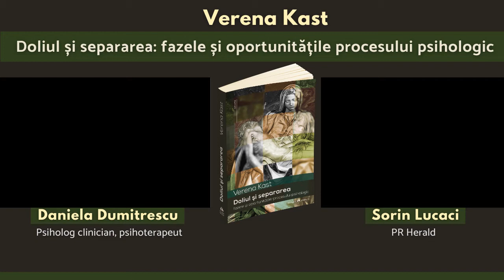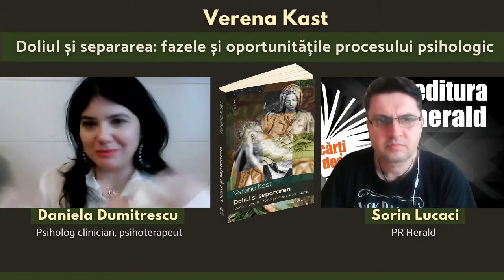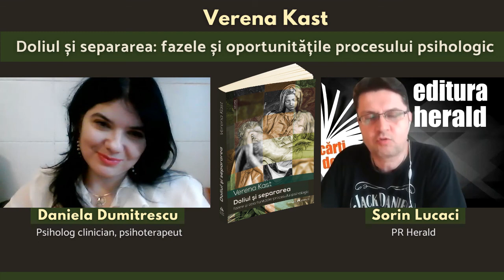Daniela Dumitrescu - Doliul și separarea, Verena Kast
Daniela Dumitrescu (psiholog clinician, psihoterapeut) și Sorin Lucaci (PR Herald) discută despre noul titlu lansat în colecția Jungiana - „Doliul și separarea: fazele și oportunitățile procesului psihologic, Verena Kast.

Prin această fenomenală lucrare, Verena Kast, renumit psihoterapeut de orientare jungiană, a reușit să readucă jelirea, travaliul de doliu, pe făgașul normal al vieții noastre psihice, pentru a-și urma cursul natural. Dintr-un proces ambiguu și extrem de dureros, care ne zdruncină existența și întreaga concepție despre noi, lume și viață, autoarea construiește pas cu pas o cale către eliberarea din închisoarea încremenirii în suferința pierderii, către realizarea de sine mai înaltă, către împăcarea cu viața, dar și cu moartea.

Viața merită trăită cu atât mai mult în fața morții! Odată raportată la acel centru neschimbător din noi înșine – numit și Sine –, existența noastră are sens dincolo de destinul individual. Visele sunt ghidul nostru în acest proces, călăuzindu-ne din interior pe drumul către acceptarea pierderii și reînnoirea angajamentelor noastre cu viața. Înțelepciunea lor poate părea surprinzătoare, marcând fiecare moment al creșterii și schimbării, impulsionandu-ne către sănătate și integrare, dar nu trebuie să uităm că inconștientul nostru este însă și oglinda vieții naturale, al cărui curs, involuntar, îl stăvilim în încercarea de a-i opri curgerea.